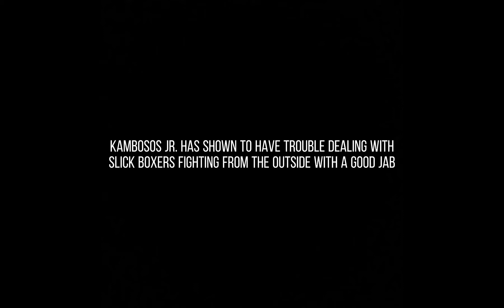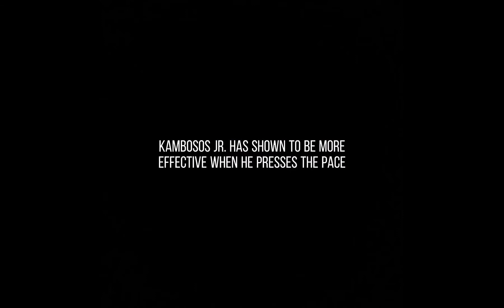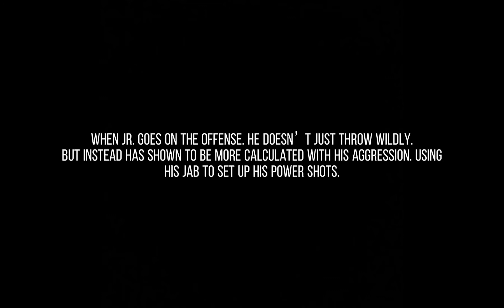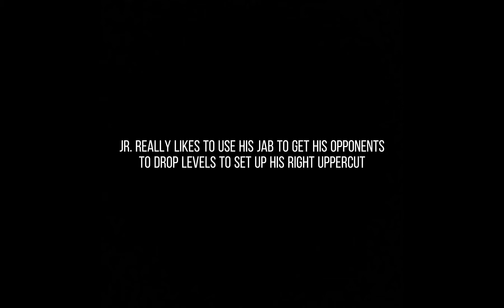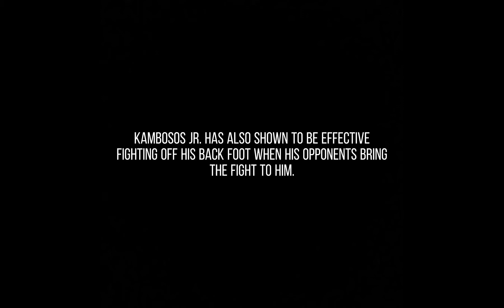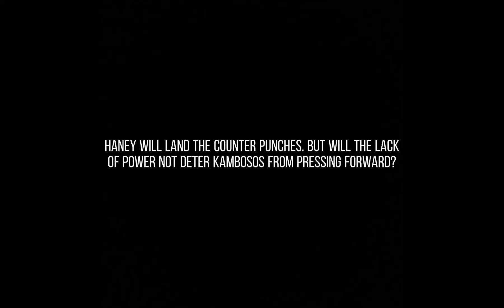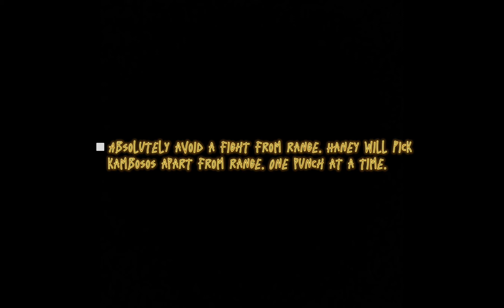KEYS TO VICTORY | Kambosos Jr. vs Haney: Taking The FIGHT Down Under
What does Kambosos Jr. have to establish in order to win?